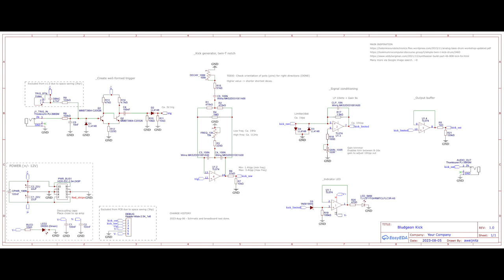Bludgeon Kick Breadboard Audition - DIY Eurorack Bass Drum Module (Bug in schematic!)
Update: This is the first audition and I have tweaked it a lot since. Also discovered a couple of mistakes in the included schematic. Don't build! :-D

There will be a new update as soon as the module is done and the schematic is double checked.

Testing the new kick drum eurorack module. A basic Twin-T 808 style drum with added diode limiter/dist for increased punch and better volume response across the frequency spectrum.  This module leaves out the traditional noise click sub circuit and instead relies on the initial click introduced by the diode clipping. Schematics at the end of the video.